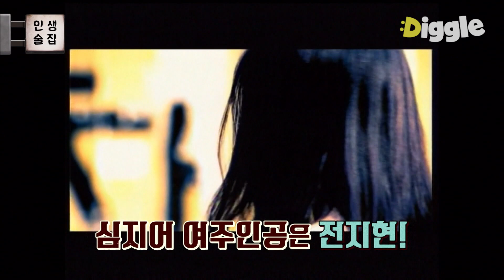[인생술집] 유산슬, 린다G보다 먼저 부캐로 데뷔했던 장혁. 숨겨왔던 장혁의 부캐 TJ 시절🔮│디글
tvN [인생술집] : 재미있고 편안한 사장님과 종업원들. 그리고 "스타"가 아니라 "사람"으로서 찾아오는 손님들의 이야기! 실제 술을 마시며 게스트와 토크를 하는 형식의 프로그램